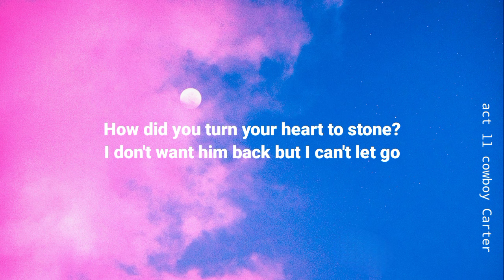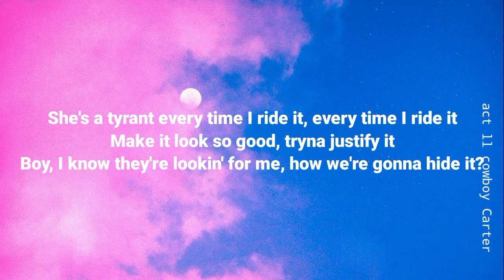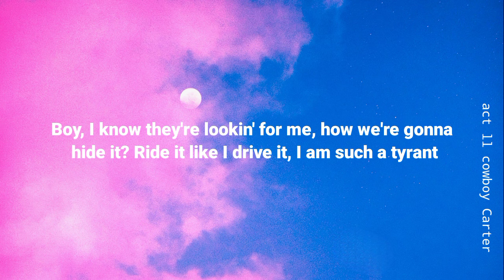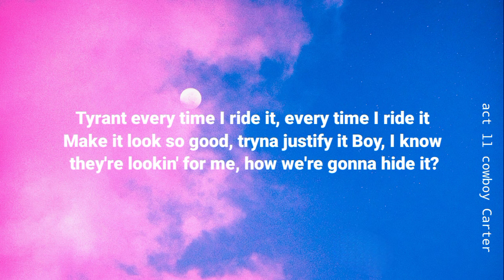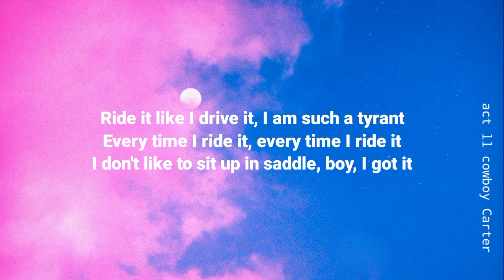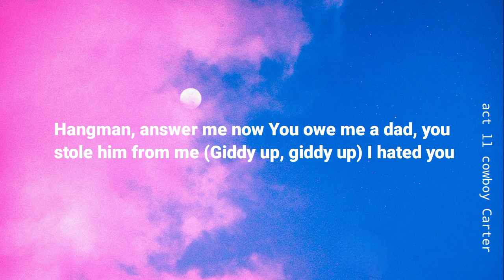Beyoncé - TYRANT (Lyrics)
Beyoncé's New Country Album 'Cowboy Carter': A Musical Journey"

About/cowboy Carter
Beyoncé's highly anticipated album "Cowboy Carter" is out now, offering fans a captivating journey into the heart of country music. With 27 tracks, this album promises to showcase Beyoncé's versatility as she explores the rich sounds and storytelling traditions of the genre. From soulful ballads to foot-stomping anthems, "Cowboy Carter" is poised to leave a lasting impression on listeners, solidifying Beyoncé's status as a true musical chameleon. Get ready to saddle up and embark on a musical adventure like no other with "Cowboy Carter."

1. Beyoncé Cowboy Carter
2. Cowboy Carter album
3. Beyoncé country music
4. New Beyoncé album
6. Country music by Beyoncé
7. Beyoncé latest release
8. Cowboy Carter songs
9. Beyoncé country album
10. Beyoncé music 2024

Perfect Vibes Records is a record label and music curation brand on YouTube, offering a sanctuary for music enthusiasts with a community of over 100k subscribers! Immerse yourself in the latest pop and electronic tunes, harmonized with captivating lyric videos set against enchanting visuals. Intrigued? Explore Perfect Vibes Records on YouTube and let the melodies transport you on a boundless journey.

Perfect Vibes Records: Where every note resonates with perfection!

Have original tracks to share? We're eager to listen!